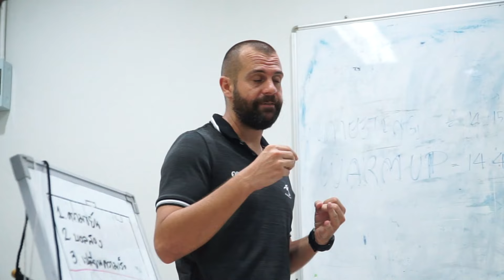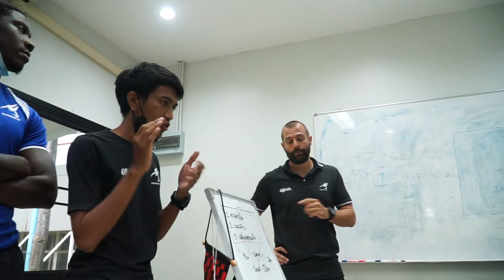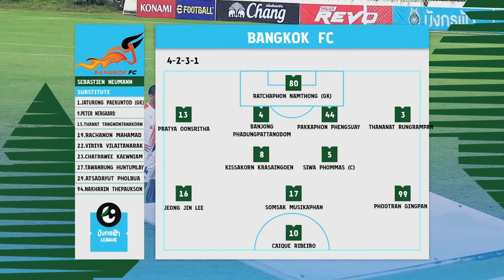INSIDE THE MATCH : KASEM BUNDIT FC fc 0 - 3 Bangkok FC